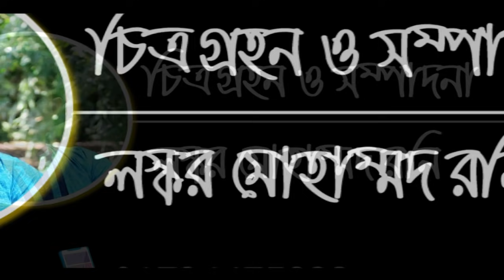পল্টু এখন গরম গাছি, Poltu Akhon Gorom Gachi, New Comedy Video 2021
This Is Mojiborer Poltu Comedy Channel. We Make This Video With Some Fail Funny Videos And Mixed Some Comedy Videos. This Is Village Funny Videos. Our Most Of The Funny Videos Are Making With Real Life Thinking. We All Time Make Our Video With Scripting.

Comedy: পল্টু এখন গরম গাছি, Poltu Akhon Gorom Gachi

Cast: Hassan Rahman Poltu O Tar Dol.

Directed by : Osman Goni.

Label : Mojiborer Poltu & OMG Comedy Channel.

Production :Mojiborer Poltu & OMG Comedy Channel.

Produced And Distributed By Osman Goni...

      *** ANTI-PIRACY WARNING ***

This content is Copyright to Mojiborer Poltu Comedy Channel. Legal action will be taken against those who violate the copyright of the following material presented.

More Comedy Video.